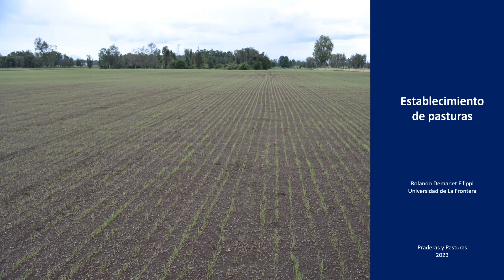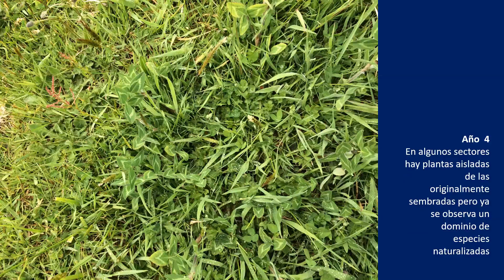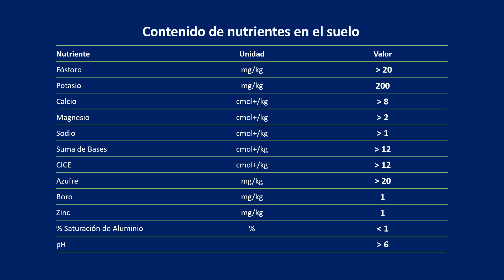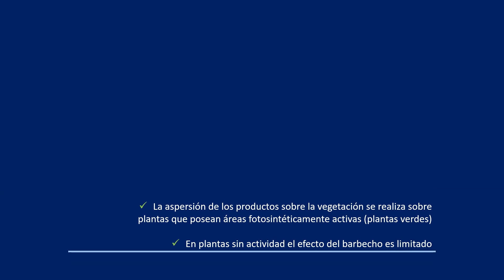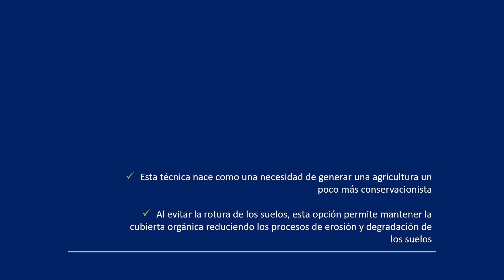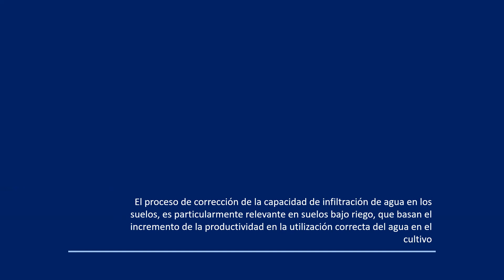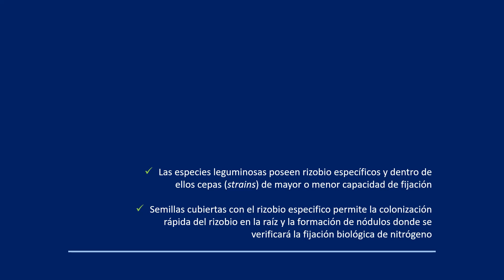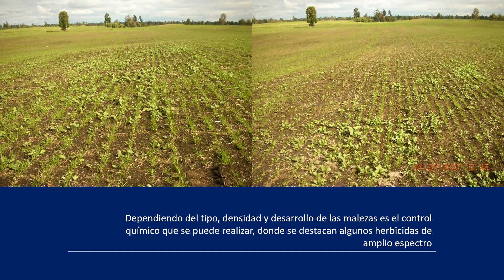Establecimiento de pasturas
Proceso de establecimiento de pasturas. Elementos importantes a considerar en el proceso de establecimiento de pasturas desde la habilitación de suelos a la decisión de especies y forma de siembra